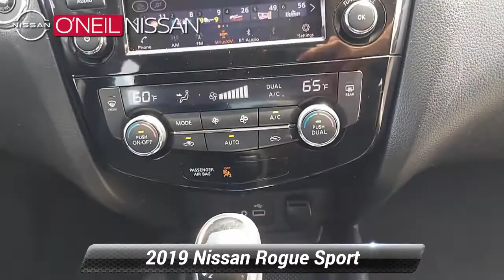Certified 2019 Nissan Rogue Sport SV, Warminster, PA 6026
ONeil Nissan

Come visit your Dealer for life...Check out our reviews Come and enjoy your best shopping experience! Certified. Clean CARFAX. CARFAX One-Owner. Magnetic Black Pearl 2019 Nissan Rogue Sport SV AWD CVT with Xtronic 2.0L DOHC One Owner Non-Smoker New Brakes Local Trade Clean Carfax Remote Start Electronic Parking Brake Fog Lights Heated Leather Wrapped Steering Wheel Heated Outside Mirrors Intelligent Around View Monitor (I-AVM) Intelligent Cruise Control Leather-Wrapped Shift Knob NissanConnect Services Powered By SiriusXM ProPILOT Assist Quick Comfort Heated Front Bucket Seats Radio: AM/FM/CD/AUX/HD Radio Remote Engine Start System Steering Assist Technology Package.*br**br*Recent Arrival! 24/30 City/Highway MPG*br**br*Nissan Certified Pre-Owned Details:*br**br*  * Warranty Deductible: $100*br*  * 167 Point Inspection*br*  * Roadside Assistance*br*  * Limited Warranty: 84 Month/100000 Mile (whichever comes first) from original in-service date*br*  * Vehicle History*br*  * Transferable Warranty*br*  * Includes Car Rental and Trip Interruption Reimbursement. 3 month SiriusXM trial subscription.*br**br**br*Online vehicle pricing includes all applicable rebates and incentives and must finance with O'Neil Nissan.

[RLVID:525:fd8a8dba02b25aa7:5393208a4fc5950c:1]